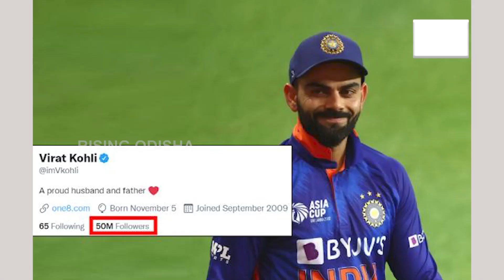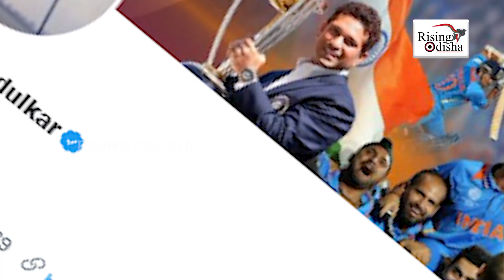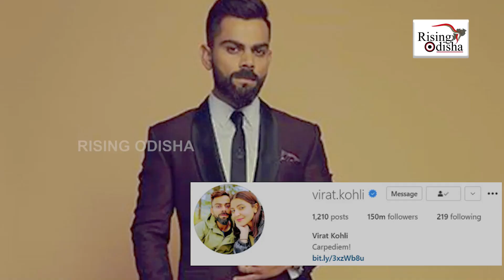Virat Kohli Twitter Followers 2022: Becomes 1st Cricketer to Amass 50 Million Followers On Twitter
Team India's Virat Kohli becomes the first cricketer to amass 50 million followers on Twitter.